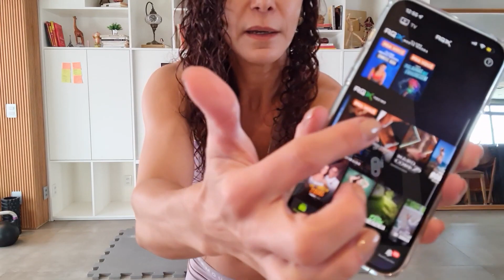ABDÔMEN e BRAÇOS TOP em 2 Exercícios | Raquel Quartiero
🚨 No link ABAIXO eu vou te dar 7 dias GRÁTIS pra usar meu app! ❤
Sempre inspire um mundo mais saudável e feliz 🥰